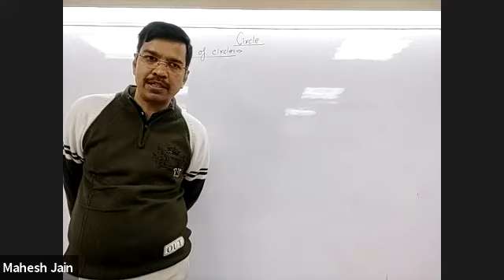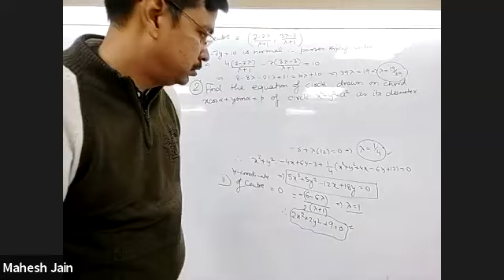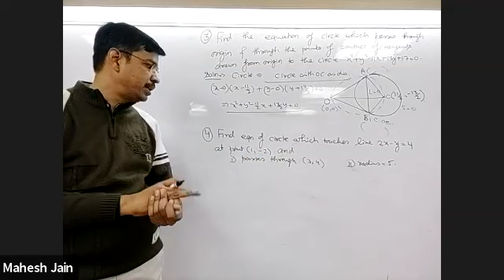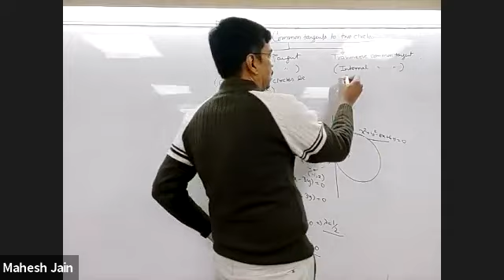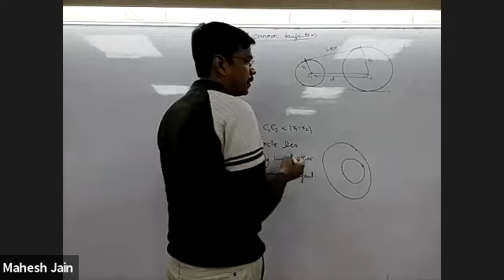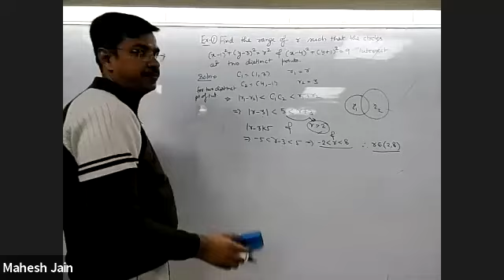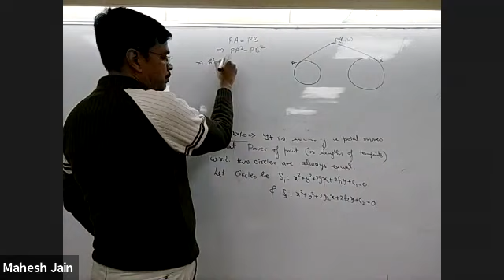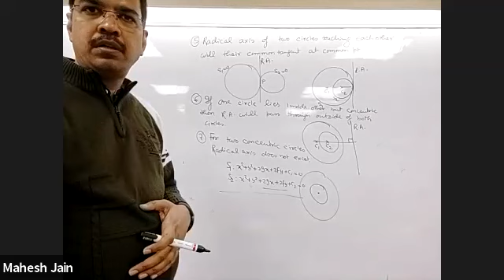Circle L5 for dropper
Common Tangents to Two Circles. Number of Common Tangents to Two Circles. Types of Common Tangents to Two Circles. Length of Direct Common Tangent to Two Circles. Length of Transverse Common Tangent of Two Circles. Radical Axis of Two Circles. Properties of Radical Axis of Two Circle.